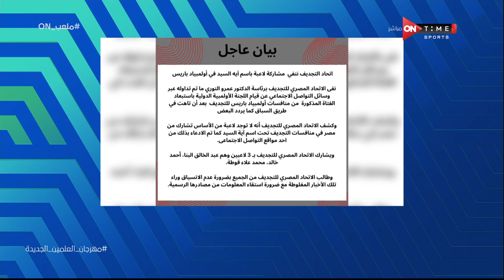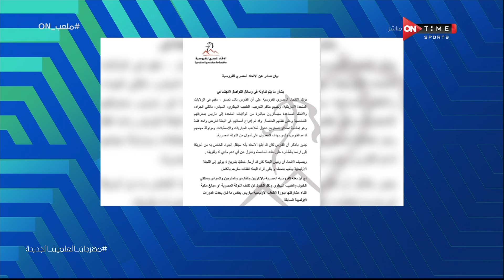ملعب ONTime- حلقة الأحد بتاريخ 28/07/2024 مع سيف زاهر - الحلقة الكاملة